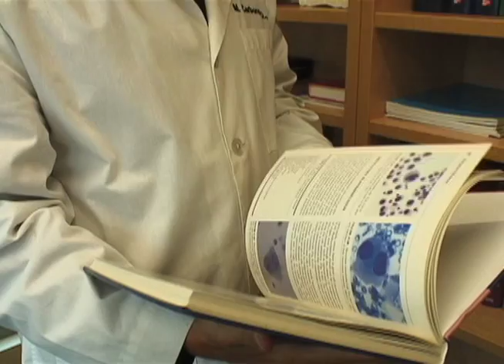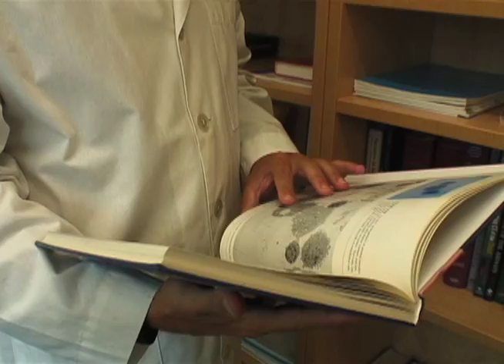Genetics and Mesothelioma: Dr. Michele Carbone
Dr. Michele Carbone and researchers from the University of Hawaii Cancer Center identify genetic mutation that increases susceptibility to mesothelioma and potentially other forms of cancer.